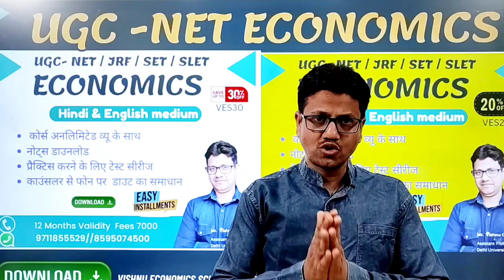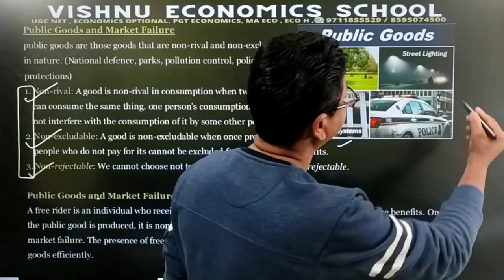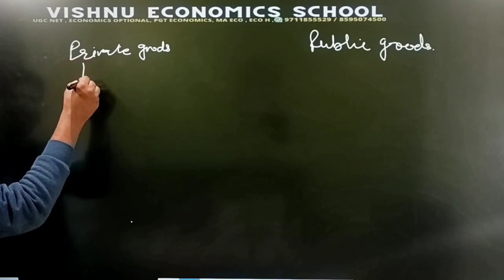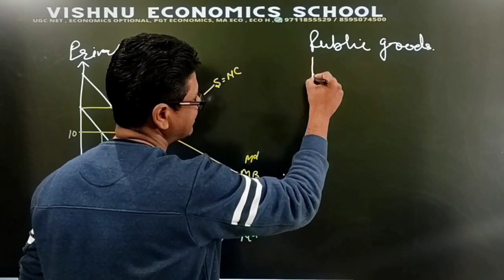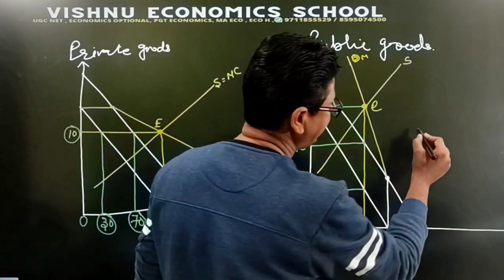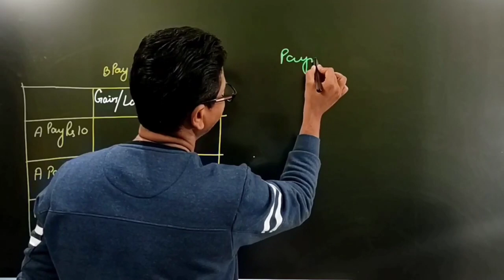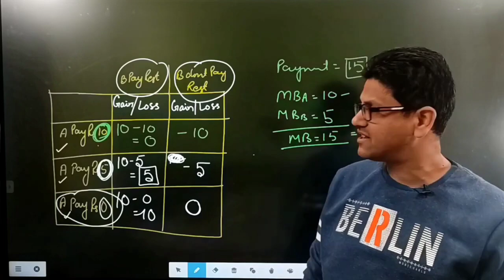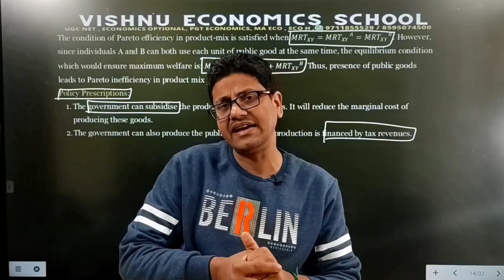#6 Public Goods and Market Failure | UGC NET Economics | Vishnu Sir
DEMO
ENGLISH MEDIUM